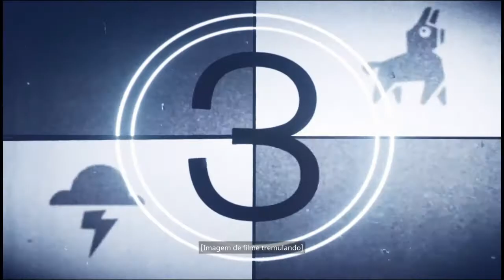Fortnite Battle Royale SIGA MAPA DO TESOURO ENCONTRADO NA CIDADE DO TOMATE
meta de 1.000 inscrito ate o fim do ano 2018.